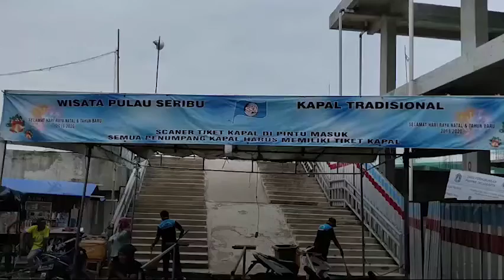Observasi Korona di Sebaru Tak Pengaruhi Jumlah Wisatawan Kepulauan Seribu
Observasi virus korona dilakukan di Pulau Sebaru, Kepulauan Seribu. Walaupun begitu, observasi dipastikan tak ganggu aktivitas wisata. Bahkan, sejumlah pulau di Kepulauan Seribu masih ramai dikunjungi. Jumlah wisatawan yang datang pun masih normal. Padahal, terdapat kegiatan pengiriman logistik melalui Muara Angke ke Pulau Sebaru, Kepulauan Seribu.

Pada Sabtu, 7 Maret 2020, Ada 1.701 wisatawan yang berangkat melalui Dermaga Kali Adem, Muara Angke. Ribuan orang itu diberangkatkan dengan 14 kapal. Pada Minggu, 8 Maret 2020, tercatat ada 1.825 orang. Dengan menggunakan 15 kapal dari berbagai pulau, mereka datang dan turun ke Muara Angke. Pihak pelabuhan telah koordinasi dengan KKP dan KSOP untuk mengantisipasi penyebaran virus korona.

Reporter: Yurike Budiman